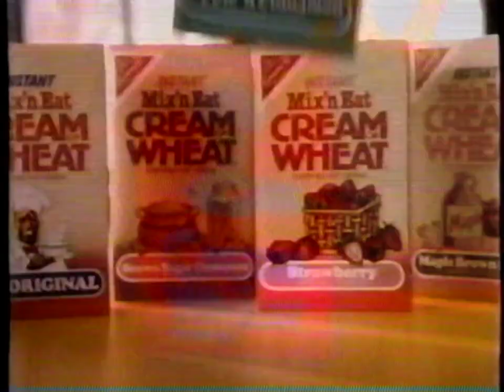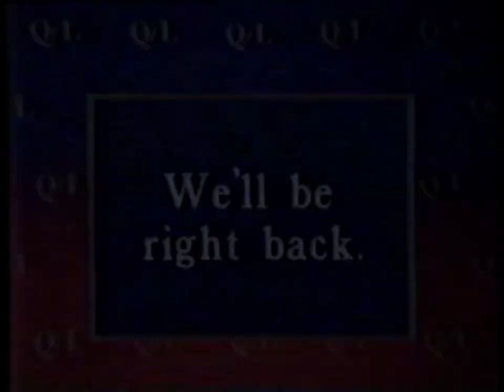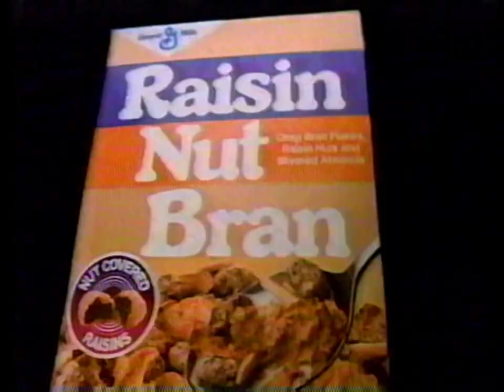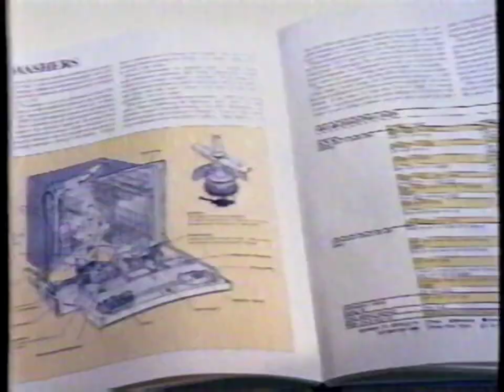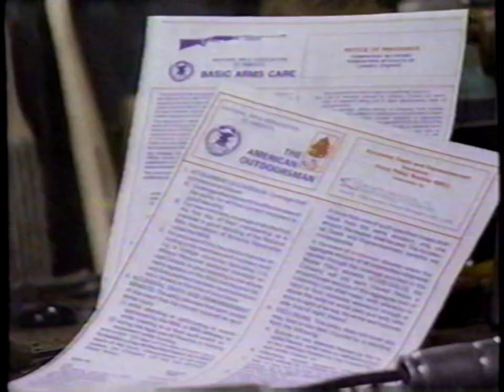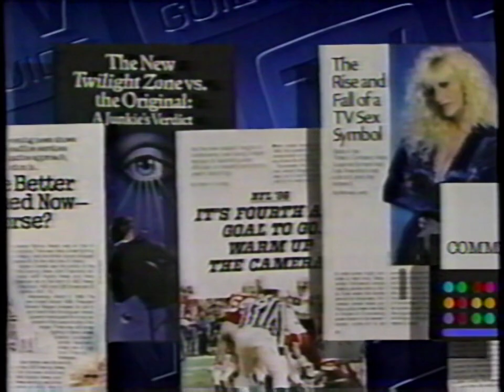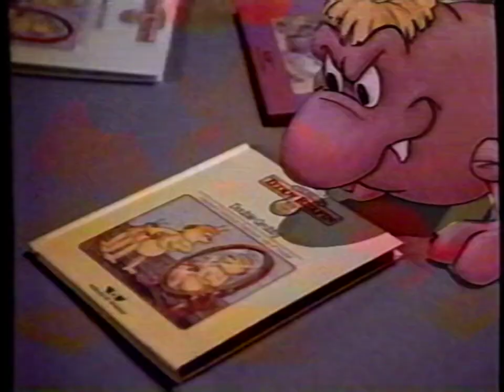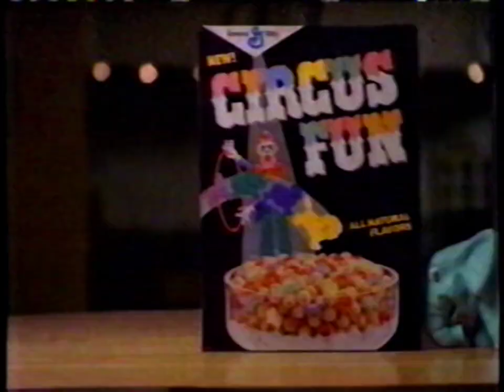SuperStation WTBS Commercials | February 19, 1987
This tape ran approximately from 10:05AM –4:15PM on February 19, 1987.

0:00:00 - Morning Movie: The People Against O’Hara
0:21:10 - Perry Mason
0:29:40 - Afternoon Matinee: Malaya
0:51:07 - Tom & Jerry & Friends
1:01:25 - Scooby-Doo